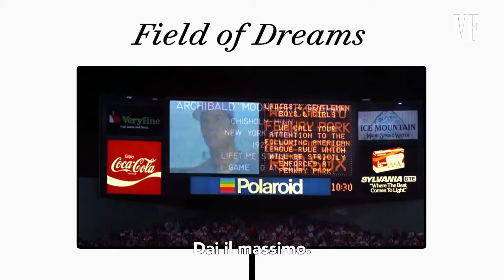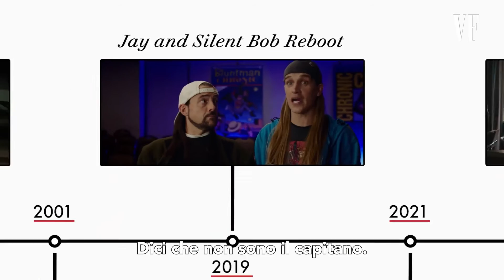Ben Affleck & Matt Damon ripercorrono la loro carriera insieme | Vanity Fair Italia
''Ci siamo conosciuti quando tu avevi 10 anni e io ne avevo 8''...''cercò di sfruttare la mia fama e non ha mai smesso''.

Ben Affleck e Matt Damon hanno ripercorso insieme alcuni momenti salienti della loro carriera, da 'L'uomo dei Sogni' a 'Compagni di Scuola' passando per Will Hunting' e così via, tra aneddoti ed esperienze professionali condivise.